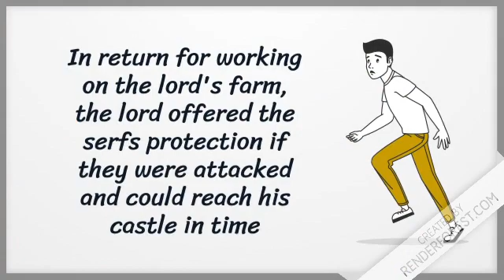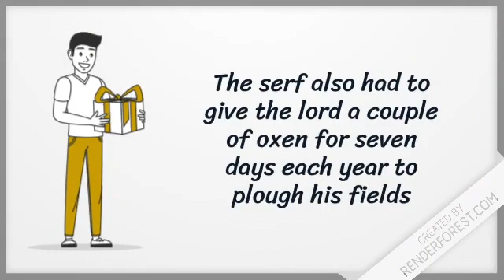Work In The Fields During The Middle Ages